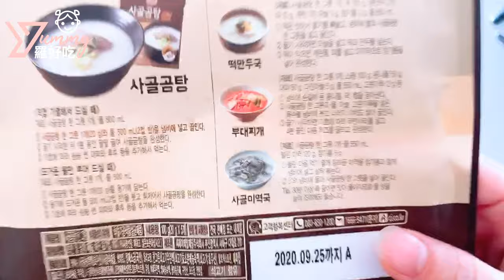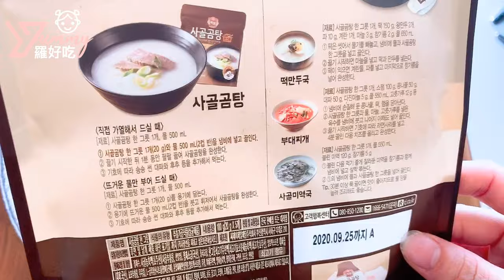韓國必買好好吃調味包開箱 挑食Bo姊也舔碗｜Bo姊1Y5M15D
Bo的姑姑去韓國帶回來，我就試試看會不會真的那麼好吃！結果一真的耶～
我女兒挑食姊都舔碗了！